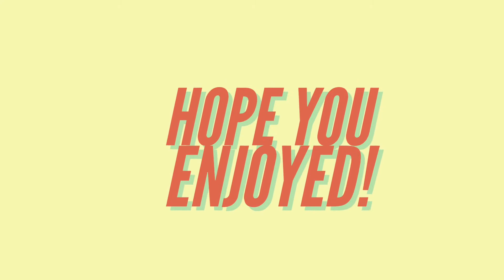CIBOLA HIGH SCHOOL GRADUATION 2018! // VLOG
Thank you to everyone for the amazing night and I appreciate you and even if we didn’t see each other, I still love you. Have a great rest of your night and once again, CONGRATS TO CIBOLA HIGH SCHOOL CLASS OF 2018 WE DID IT BABYYY!!!